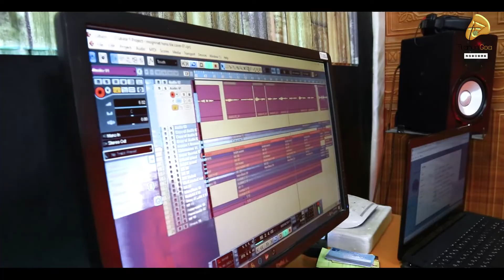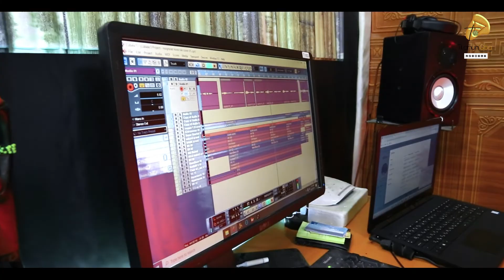||ታድያለሁ||Tadiyalehu ተለቀቀ New Gospel Song|| ጥላሁን ጎአ || Zemary Tilahun Goa Official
||ታድያለሁ||Tadiyalehu ተለቀቀ New Gospel Song|| ጥላሁን ጎአ || Zemary Tilahun Goa 😍abenezer tadese official,bereket tesfaye,bereket tesfaye new mezmur 2020,prophetic worship music instrumental,prophet stories,prophet eyu chufa 2020 new,prophet eyu chufa today,prophet eyu chufa,apostle israel dansa /jesus wonderful tv,apostle israel dansa 2020,apostle israel dansa,hambel pronunciation,protestant mezmur,protestant reformation,wedding songs,wedding dance,wedding video,teddy afro new song 2020,teddy afro abebayehosh,teddy afro